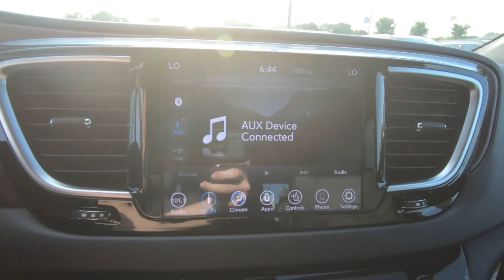2019 Chrysler Pacifica 35TH ANNIVERSARY TOURING L - New Van For Sale - Hudson, WI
to view this New 2019 Chrysler Pacifica 35TH ANNIVERSARY TOURING L for sale in Hudson, WI.

Description
Stock # : 14434
HEATED SEATS, HEATED STEERING WHEEL, BLUETOOTH, TRAILER HITCH / TOW PACKAGE, LEATHER, TOUCH SCREEN, REMOTE START, 13 Alpine Speakers, 220 Amp Alternator, 2nd Row USB Charge Port, 3.25 Axle Ratio, 35th Anniversary Floor Mats w/Logo, 35th Anniversary Liftgate Badge, 3rd row seats: split-bench, 3rd Row USB Charge Port, 4-Wheel Disc Brakes, 506 Watt Amplifier, 7 & 4 Pin Trailer Tow Wiring Harness, 8.4" Touchscreen Display, 8-Passenger Seating, ABS brakes, Active Noise Control System, Air Conditioning, AM/FM radio: SiriusXM, Apple CarPlay, Auto-dimming Rear-View mirror, Automatic temperature control, Black Badging, Black Chrysler Grille Wing Badge, Black Day Light Opening Moldings, Black Seats, Black Spear Rear Fascia Applique, Black Stow N Place Roof Rack, Blind Spot & Cross Path Detection, Blind spot sensor: Blind Spot Detection warning, Body Color Door Handles, Bodyside moldings, Brake assist, Bumpers: body-color, Compass, Cranberry Wine Accents, Delay-off headlights, Disassociated Touchscreen Display

Lakeland, MN
Bayport, MN
Woodbury, MN
Cottage Grove, MN
Afton, MN
Oakdale, MN
Roberts, WI
Hammond, WI
Somerset, WI